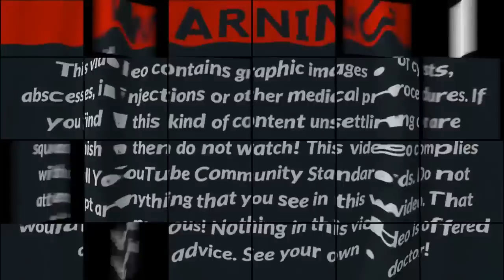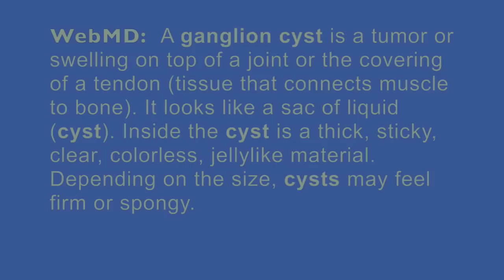Corkscrew Ganglion Busted! Dr Gilmore Triumphs